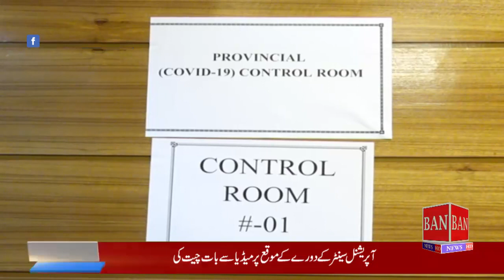وزیراعلی بلوچستان نے سول سیکرٹریٹ میں قائم پروانشل کمانڈ اینڈ آپریشنل سینٹرکا دورہ اور میڈیا ٹاک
*کورونا کے دوسرے فیز میں داخل ہوچکے ہیں، 25 علاقوں کے ڈیٹا کے بعد کام شروع کردیا ہے، وزیراعلی بلوچستان*

کوئٹہ()وزیراعلی بلوچستان جام کمال خان نے سول سیکرٹریٹ میں قائم کنٹرول روم کا دورہ کیا، دورہ کے موقع پر وزیراعلی بلوچستان جام کمال خان نے میڈیا سے بات چیت کرتے ہوئے کہا کہ اب پہلے فیز سے نکل کرکورناکے دوسرے اور تیسرے فیز کی جانب بڑھ رہے ہیں ، جن میں مسائل اور مشکلات زیادہ ہوں گی، تمام ترحالات کو مدنظر رکھ کر حکومت عوام کی فلاح وبہبود کے لئے اقدامات اٹھارہی ہے ، لوگوں کے راشن اور سیکورٹی کو مدنظر رکھ کر لاک ڈاون میں مزید سختی لارہے ہیں ۔ وزیراعلی نے کہاکہ اب مقامی سطح پر کورناپھیلنا شروع ہوگیاہے ، شہر میں 600 رینڈم ٹیسٹ کاسلسلہ شروع کیا ہے جس میں 35 مثبت کیس آئے ہیں،اس وبا سے نمٹنے کے لئے حکومت کیساتھ جامعات کے طلبہء اور فیکلٹی ملکر کام کررہی ہے،بلوچستان کا کسی صوبے کیساتھ موازنہ نہ کیا جائےکیونکہ صوبے میں ہیلتھ سیکٹر کاتمام انحصار حکومتی وسائل پر ہے پرائیویٹ سیکٹر نہ ہونے کے برابر ہےجس طرح دوسرے صوبوں میں ہے ۔وزیراعلی بلوچستان کاکہناتھاکہ عوام اگر تعاون کریگی تو ہم لاک ڈاون میں نرمی بھی کرینگے،ایک سوال کے جواب میں انہوں نے کہا کہ احساس پروگرام کے تحت لوگوں کو کافی ریلیف ملاہے ،حکومت کو عوام کی مجبوری کا احساس ہے جس کے پیش نظر اقدامات کئے جارہے ہیں ۔